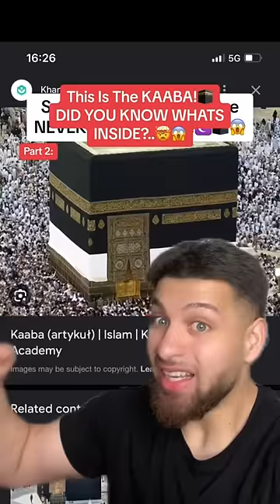Secrets Of MECCA You’ve NEVER Heard Before PART 2!☪️🕋😱